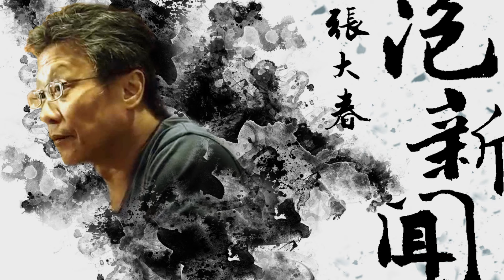'24.09.17【張大春泡新聞】孫維新談天：地球月底短暫相會怪行星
主持人：張大春
來賓：中原大學講座教授、《科學人》雜誌總編輯 孫維新
主題：孫維新談天 — 地球月底短暫相會怪行星

▍九八新聞台@大台北地區 FM98.1